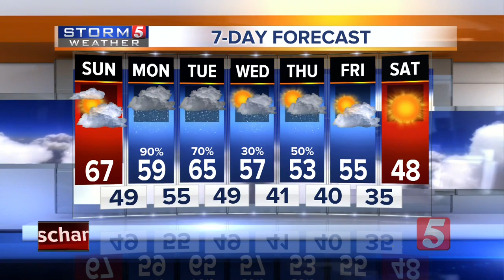NewsChannel 5 Latest Headlines | March 1, 8am